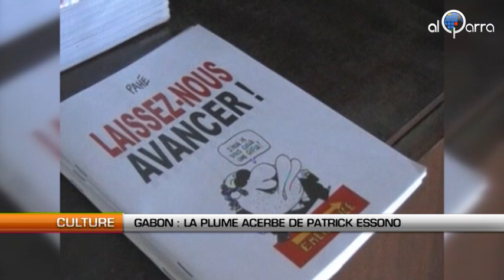Gabon : La plume acerbe de Patrick Essono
Al Qarra - La plume du caricaturiste gabonais Patrick Essono, alias Pahé, lui a valu une notoriété mondiale. Sa spécialité : la satire politique.

A travers ses dessins il critique la situation politique et sociale de son pays d'origine, le Gabon.

Pahé a récemment publié une compilation d'œuvres de sa vie, "Best of Pahé".